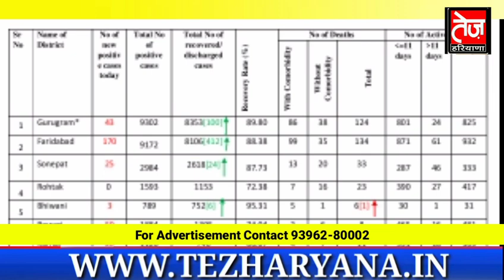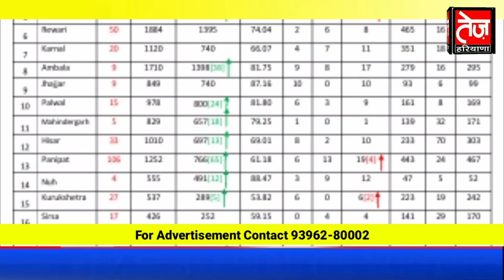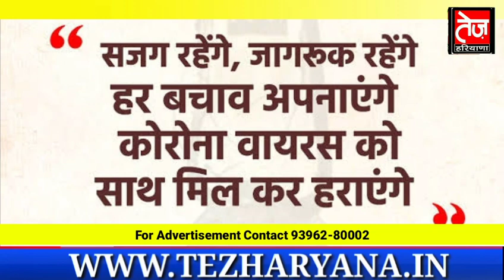हरियाणा से सुबह की 3 जिलों से बड़ी खुशखबरी, गुरुग्राम फरीदाबाद झज्जर हिसार से बड़ी राहत